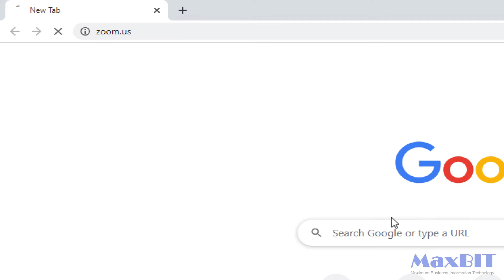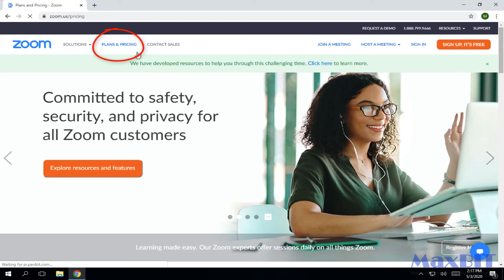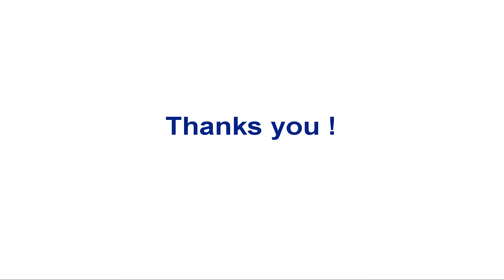1-signup Zoom account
Hi !
Welcome to MaxBIT channel, this video I'll show you how to signup zoom account.